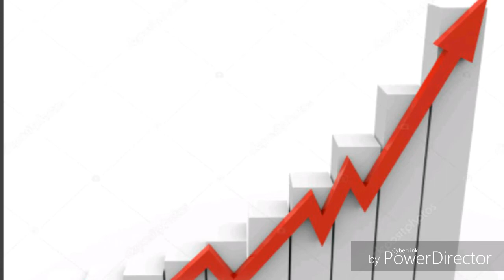Point sur là chaîne YouTube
Voici là liste des gents à qui tu peut
                    KEEWAB
                    SQUIOU
                     MOI MOI MOI MOI MOI MOI ET
EEEEEUX BAH MOI AUSSI